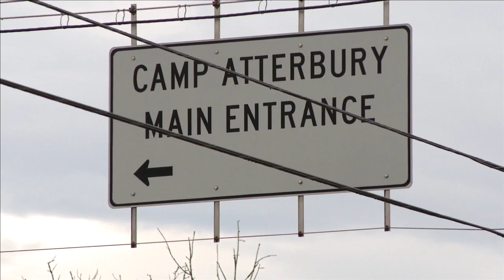What Afghan refugees can expect if they resettle in Fort Wayne after their stay at Camp Atterbury